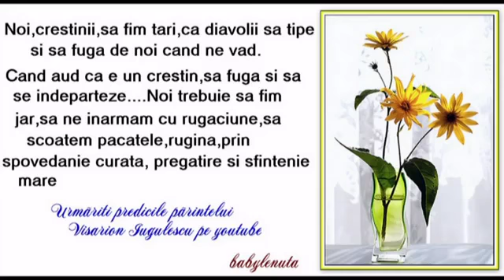Unde i Domnul, al meu soare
Visarion Iugulescu